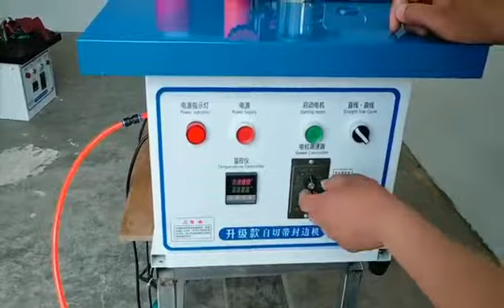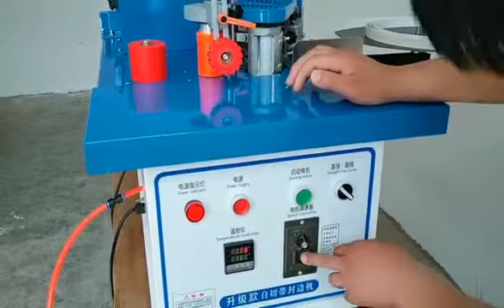MY06C manual edge banding machine vedio